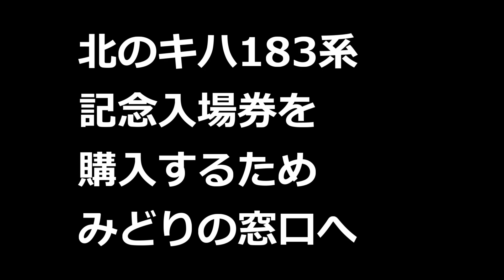【特急オホーツク】2023年新春ラブパス7枚目ぷらす2の旅 北のキハ183系記念入場券コンプリートを目指す #32 岩見沢駅到着アナウンス～岩見沢駅出発～札幌駅終着アナウンス【キハ183】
今回は岩見沢駅到着アナウンスが流れてから岩見沢駅を出発して札幌駅終着アナウンスが流れるまでをお送りします。画像だけですが改札口でグリーン券にスタンプをもらいみどりの窓口で北のキハ183系記念入場券を購入しました。7時間にわたるグリーン車の旅が終わります。どうぞご覧ください。

VSQ様
甘茶の音楽工房様
DOVA-SYNDROME様
SHW様
MusicMaterial様
Snow Music様
魔王魂様
Mus Mus様
Oto Logic様